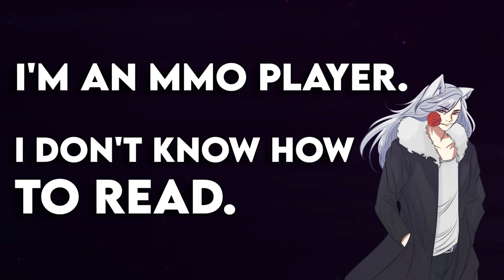New Free to Play Soulslike Game! AKASHA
Check out Akasha!